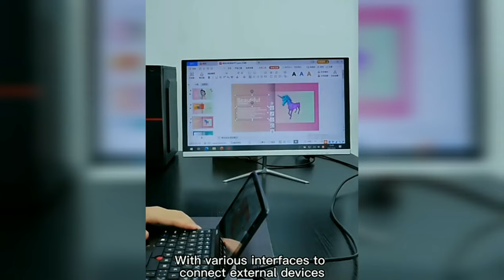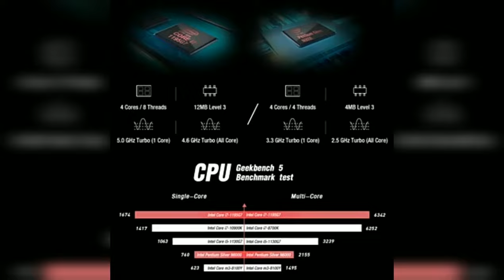TRENDING MINI LAPTOP || VERY HANDY LAPTOP